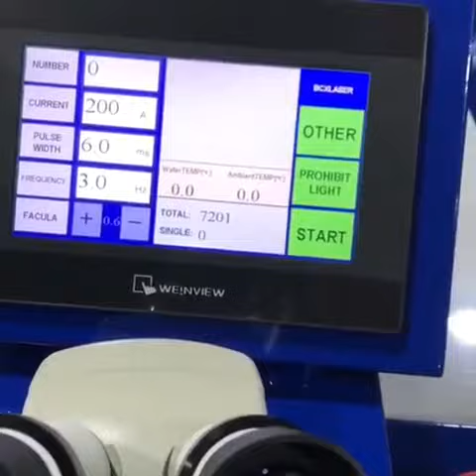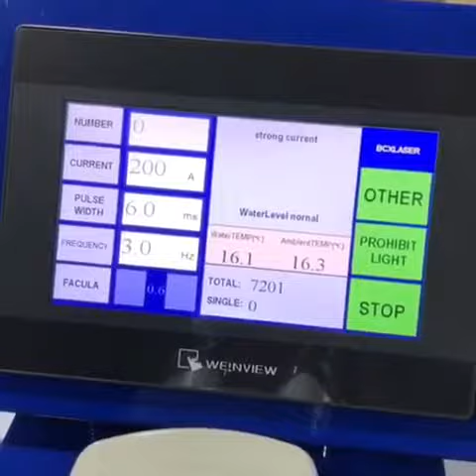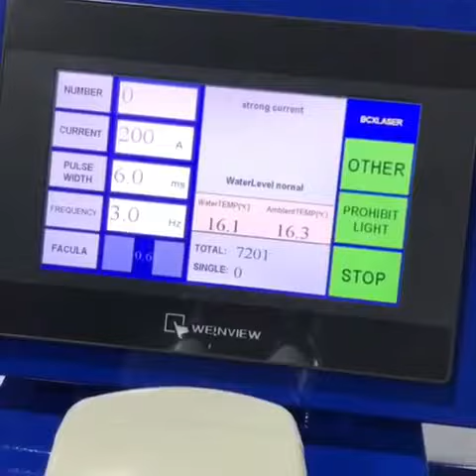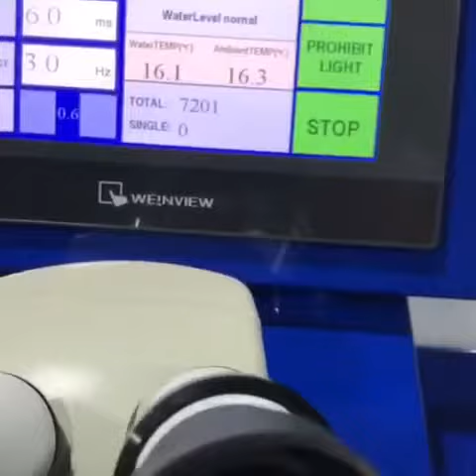200W Mini Portable Gold Silver Jewelry Spot Laser Welding Machine Price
200W Mini Portable Gold Silver Jewelry Spot Laser Welding Machine Price Stainless Steel Jewelry Machine Used Laser For Sale

Spot laser welding machine price usd 3000,welcome inquiry me.